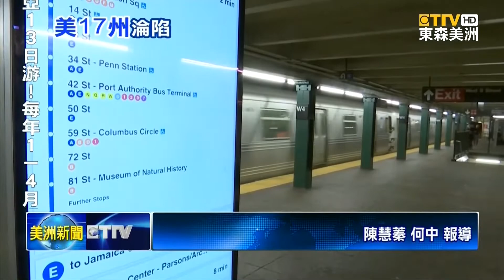武漢新冠肺炎COVID-19美國疫情 破200例確診12死 華盛頓州累計10死 三州宣布緊急狀態